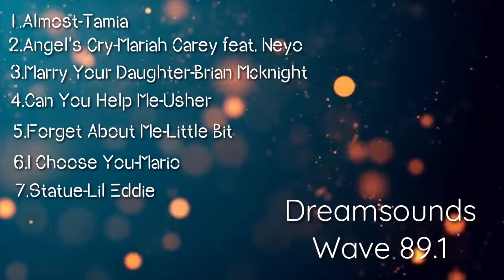Dreamsounds Wave 89.1 l My kind of Music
Just wanna share with you guys my playlist from dreamsounds. i super love listening to this kind of music.